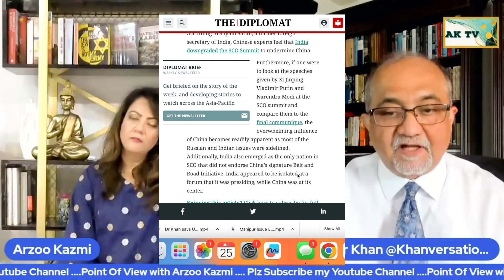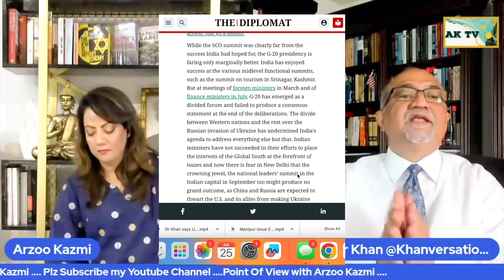भारत की कूटनीति का वर्ष: सफलताएँ और असफलताएँ India’s Year of Diplomacy: Successes & Failures